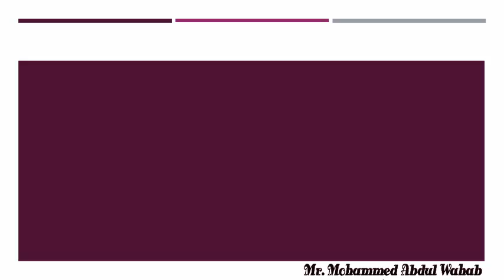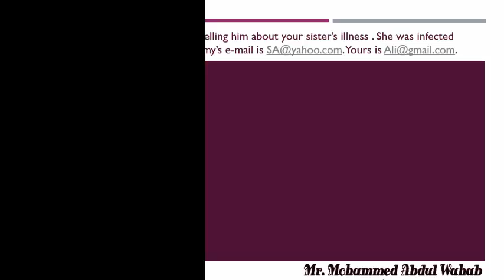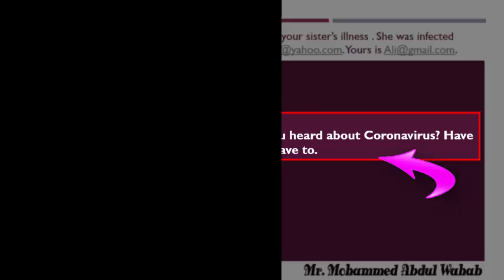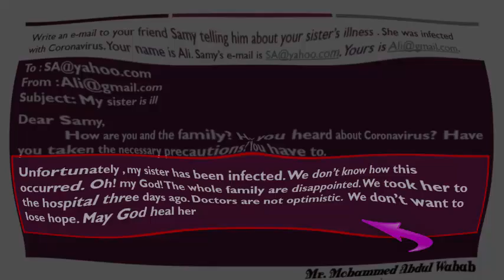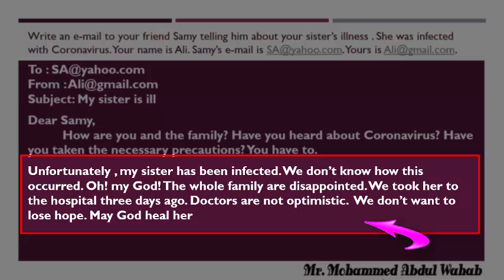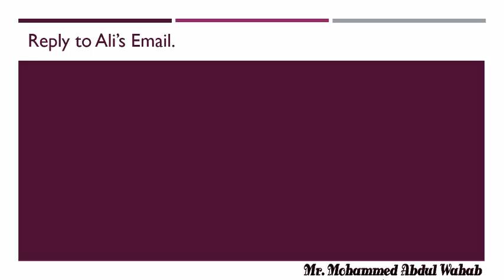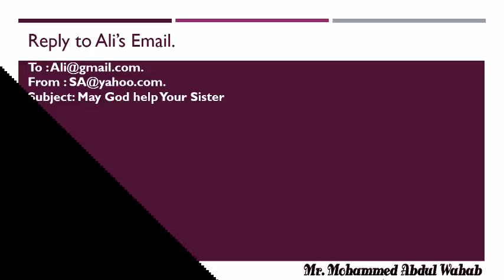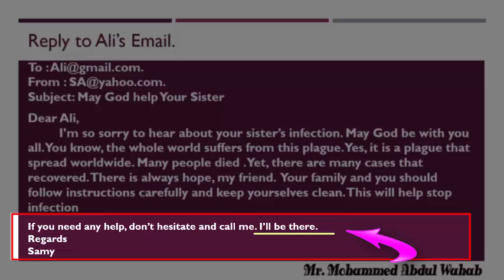رسالة إلكترونية عن كورونا An e-mail and a reply about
فى هذا الفيديو شرح لرسالة الكترونية عن موضوع كورونا وكذلك الرد عليها